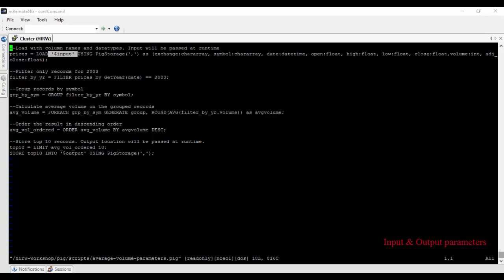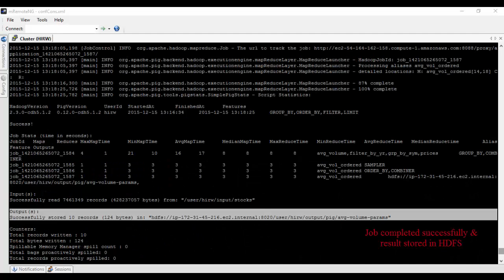Apache Pig Tutorial - Execute with Parameters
Short video describing how to project and manipulate columns in Apache Pig